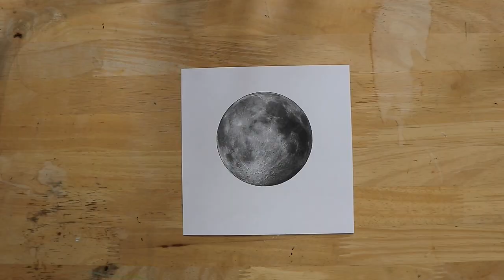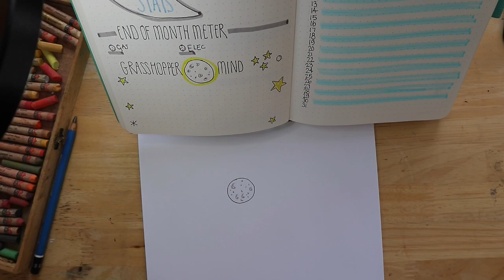BULLET JOURNAL DRAWING TUTORIAL | NOVEMBER 2019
Are you ready to draw the moon with pencil in your bullet journal? Are you wondering how to draw the moon with markers? Wishing you could draw the night sky? Help is at hand!

If you are drawing scenery at night in your bullet journal or just as a stand alone piece of art, you might want to find out where to start. Drawing with pencil, fine liners or markers is great for your bujo, when painting, you need to make sure your paper is thick enough to take it.

Markers-
Zebra Ola fineliner
Marker paper
Crayola Supertips

Drawing-
Staedtler pencils, 8B and 4B
Cartridge
Chalk pastels

Watercolour
watercolour rough paper
big round watercolour brush and small finer one, sizes 16 and 5, Proarte (synthetic brush)
artists quality watercolour paint
chalk pastel